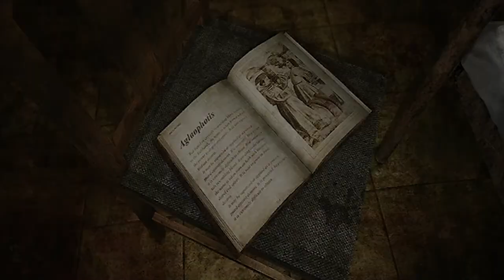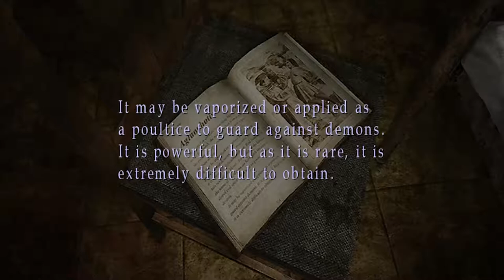Silent Hill 3 - The Hospital HD (1080p 60fps)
After finally getting some rest at the Motel, Heather and Douglas get ready to split up in search of Leonard Wolf, the only lead Heather has to finding the woman who murdered her father. Douglas decides he is going to search the man's house and heads out the door. Heather decides she is going to look for Leonard at the hospital. She loads up the shotgun and proceeds to venture off out into the vacant foggy streets of Silent Hill. This is also a scene from a carefully edited Silent Hill 3 game movie that I put together